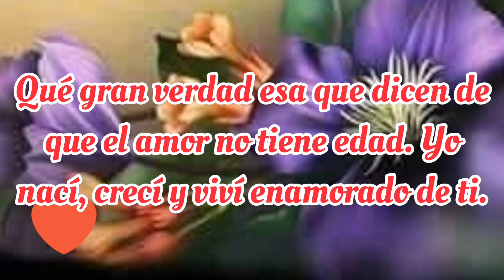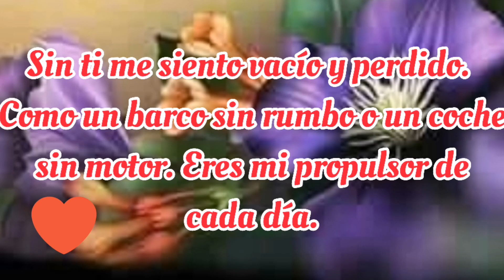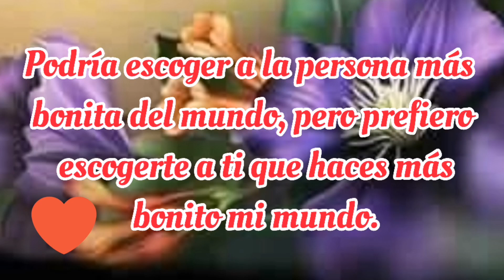Solo Quiero AMARTE... Este Video es Para TI 🌹❣️